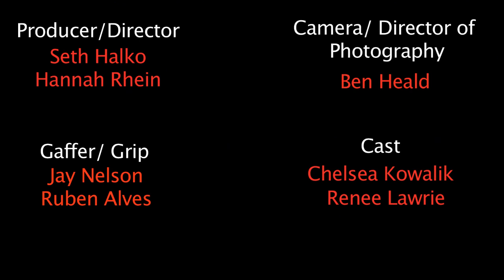Blue Scholars - Cinemetropolis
Our Submission to the Blue Scholars Cinemetropolis Short Film Contest

Producer/Director - - Hannah Rhein and Seth Halko
Director of Photography/Camera - - Ben Heald
Gaffer/Grip - - Jay Nelson and Ruben Alves
Cast - - Chelsea Kowalik (Dancer) Renee Lawrie (Mother)